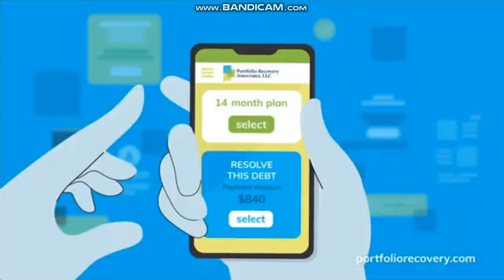NEDIO 2021: Day 14: WCJB-TV 20 News Morning Edition at 5am open October 14, 2021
Taken after "America This Morning" on Thursday, October 14, 2021 on WCJB-TV 20 Gainesville-Ocala, Florida.